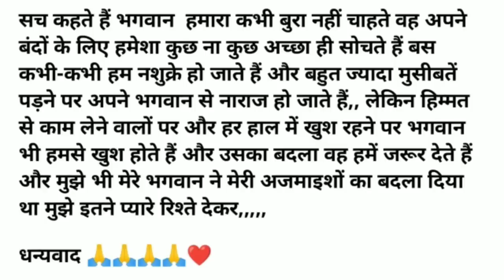मुझे ना मां बाप का प्यार मिला ना पति का प्यार मिला लेकिन एकदिन हुआ कुछ ऐसा जिसने मेरी जिंदगी बदल दी!